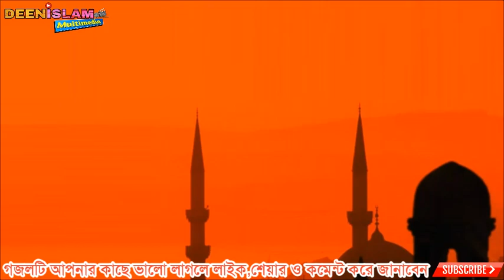বহে যে খুনের নহর || আব্দুস সাত্তার সুপারহিট গজল || Bohe je Khuner Nohor || Abdul Satter Super Gojol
🌷সকল গজল প্রেমী ভাইকে জানাই আন্তরিক সালাম🌷
আসসালামু আলাইকুম ওয়ারাহমাতুল্লাহি ওয়াবারাকাতুহু
বিশ্বের আনাচে কানাচে ইসলামের ধ্বনি পৌঁছে দেওয়ার লক্ষ্যে DEENISLAM Multimedia ইউটিউব চ্যানেল।
DEENISLAM Multimedia Youtube Channel-এ গজল, কেরাত, ও ওয়াজ ভালো লাগলে👍 Like,📃 Comment and↪ Share করবেন।
🎼অডিও,📀ভিডিও গজল, কেরাত, ও ওয়াজ ইউটিউবে আপলোড দেবার জন্য যোগাযোগ করুনঃ-